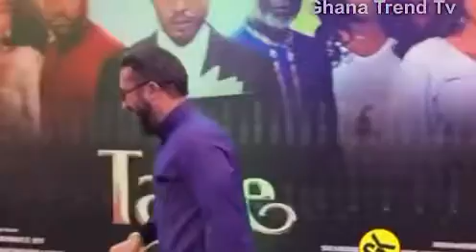Duncan-Williams, Jackie Appiah, Majid & other Important Stars Storm ‘A Taste Sin’ Premiere